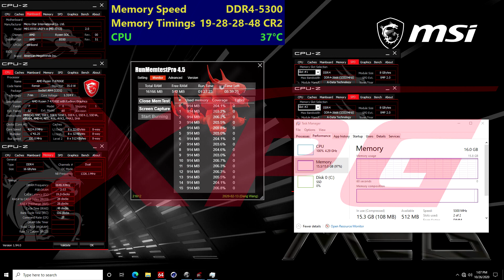ADATA XPG SPECTRIX D50 Xtreme Overclocked to 5300 MHz